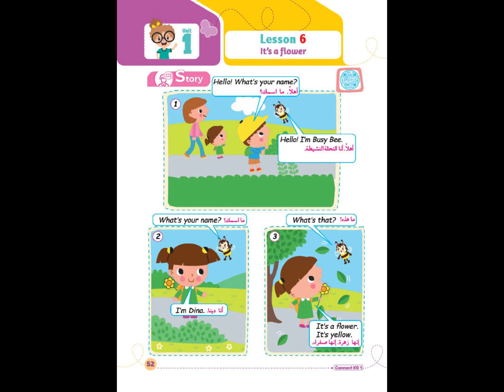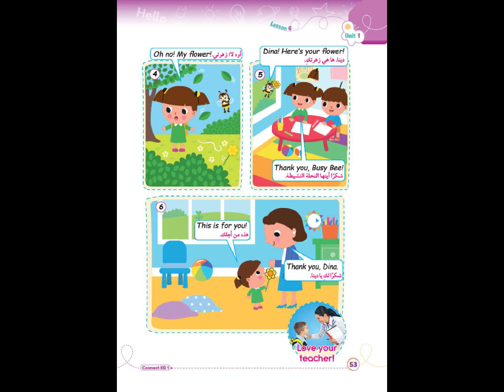12. Unit 1 - Lesson 6